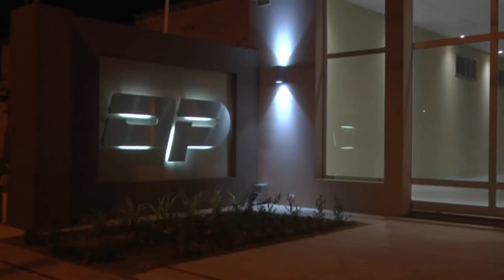Omar Podda - Inauguración de nuevo local comercial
En el norte de la ciudad sobre calle Belgrano